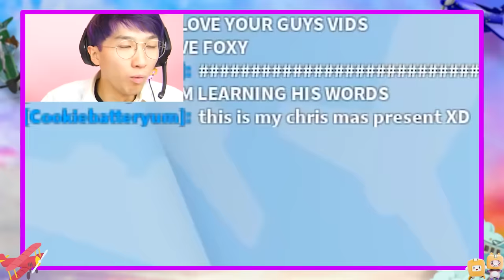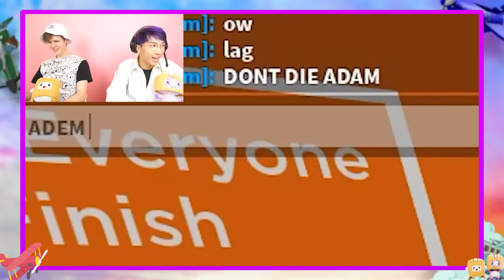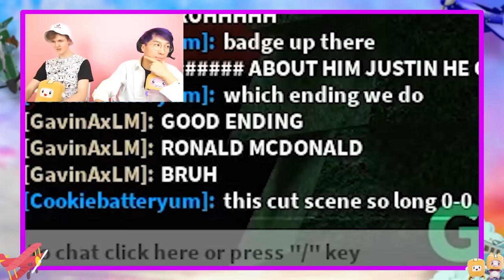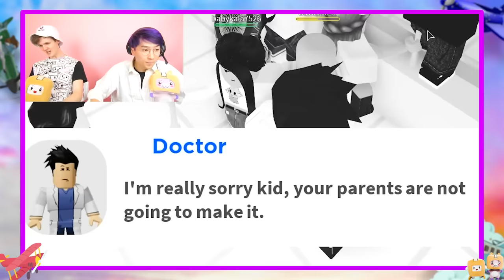CAN WE BEAT EVERY LEVEL IN ROBLOX AIRPLANE STORY!?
LankyBox World!